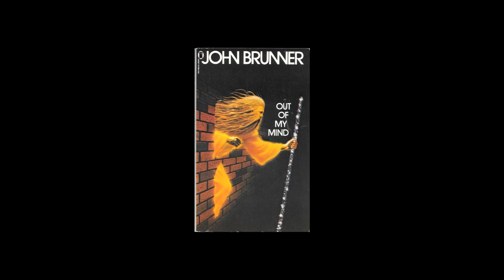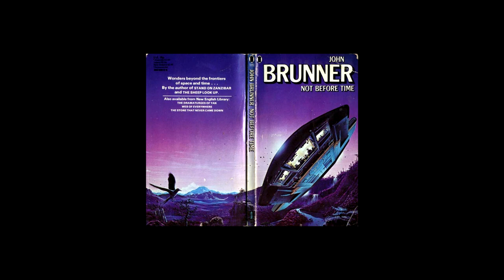ROUND TRIP by John Brunner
Originally published in the July 1959 issue of New Worlds Science Fiction magazine, and re-published in September of the same year in Fantastic Universe magazine. It next appeared in a collection of the author's stories entitled Out Of My Mind in 1967, then another called Not Before Time in 1968. Out Of My Mind was re-bound and re-issued in 1980. Read by Darrell T. Smith II for my channel Quasar Spectra.